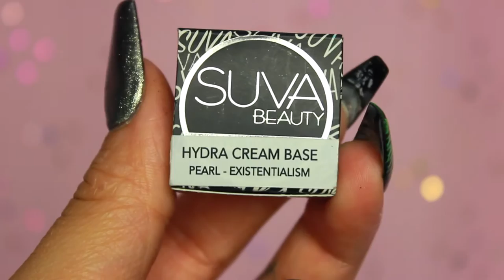Dark Fairy Makeup Tutorial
First post of the New Year!! I did this so long ago lol but felt it was worth a share. I've still got my braids just fyi. This glitter slayed my life and def need to use it more often! Hope you all enjoy!!

Want to help support my art?!

Can You Get Yo Cat - Danger.